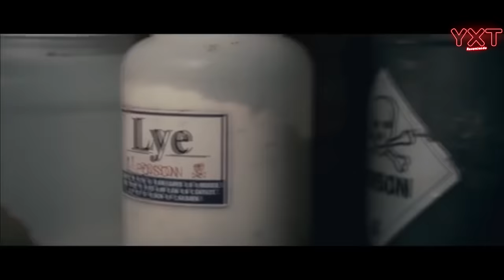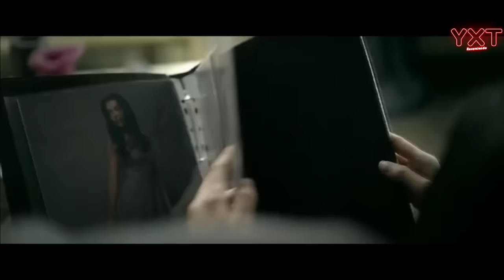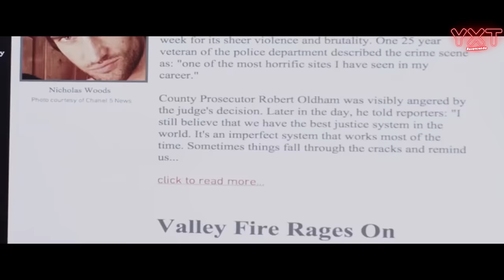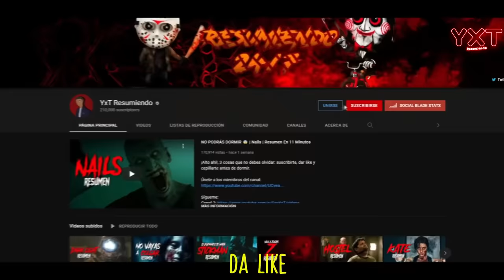DULCE VENGANZA 🤡 | SAGA COMPLETA | RESUMEN EN 33 MINUTOS